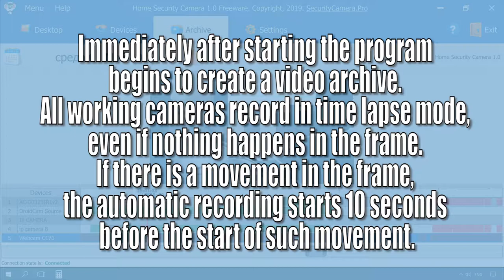Video Surveillance Software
Home Security Camera  - Free Video Surveillance Software

Video surveillance software has become increasingly popular among homeowners and businesses alike. One of the most important features of this type of software is the video archive, which allows you to review past events and monitor your property more effectively. Home Security Camera is a software program that offers video archive capabilities, making it an excellent choice for anyone looking to improve their home or business security.

Home Security Camera is designed to continuously record everything that happens on all video cameras, but in Time Lapse mode. This means that it records at a lower frame rate than live viewing, which allows for more efficient use of storage space. The software automatically captures full recordings of any event that occurs, starting 10 seconds before the event occurs.

The video archive is an essential feature for any video surveillance system. With the archive, you can review past events and monitor your property more effectively. This can be especially useful if there is an incident on your property that you need to investigate. You can use the archive to review the footage and determine what happened, and possibly identify the person responsible.

In addition to providing video archive capabilities, Home Security Camera also offers other features that make it an excellent choice for home and business security. For example, it supports multiple video cameras, allowing you to monitor different areas of your property simultaneously. It also includes motion detection, which can alert you when there is activity on your property, even if you're not monitoring the cameras in real-time.

Overall, Home Security Camera is an excellent choice for anyone looking to improve their home or business security. Its video archive feature, combined with its other features, makes it a powerful tool for monitoring your property and keeping your family or employees safe. Whether you're looking to deter criminal activity, or simply keep an eye on your property while you're away, Home Security Camera is a software program you can trust.